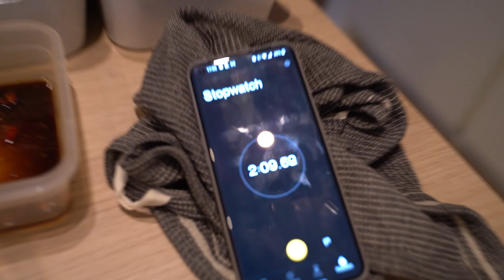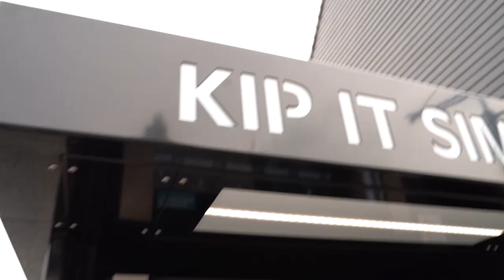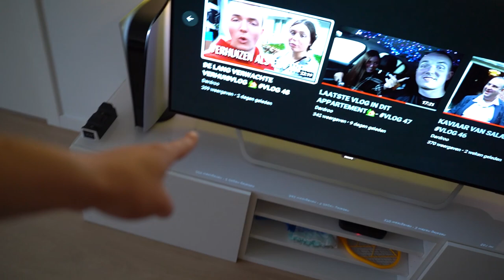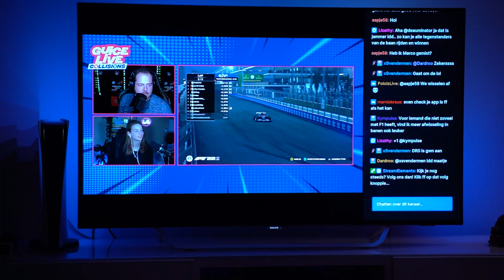LINA DOOR HAAR RUG GEGAAN🏥- VLOG 50